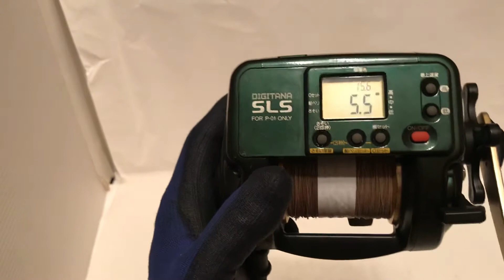Shimano Dendou-maru TM2000H Auto Jigging Electric reel +Used PE line Very good!